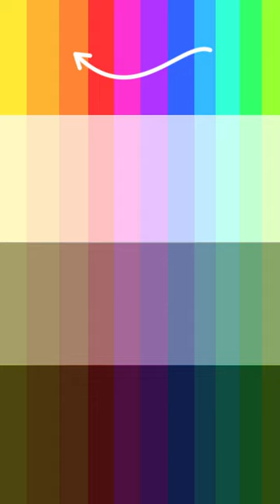So passen deine Stickfarben immer zusammen!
Im zweiten Teil geht es um Reinfarben, mit weiß, schwarz und grau gemischte Farben. Am Schluss verrate ich euch meinen Trick, wie ich Farben ganz einfach mische ohne, dass sie sich beißen.

Die Blumen-Stickbeispiele sind alle mit der K.I. Midjourney erstellt. Ja, die künstliche Intelligenz kann auch sticken.